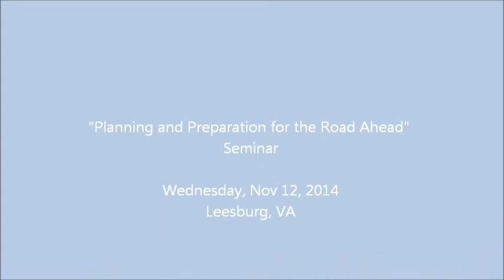Planning & Preparation for the Road Ahead Seminar Leesburg 11-12-14 Part 1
Planning and Preparation for the Road Ahead Dementia and Alzheimer's Care Seminar - Guest Speakers Discussing Topics for Ageing Seniors